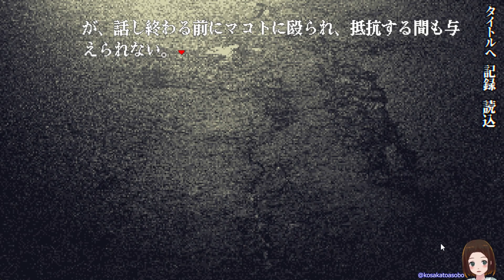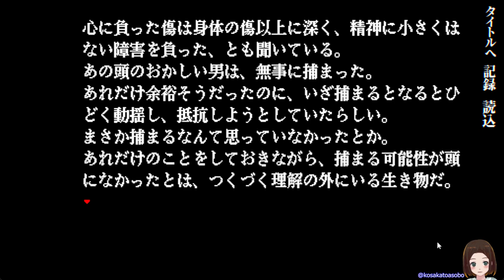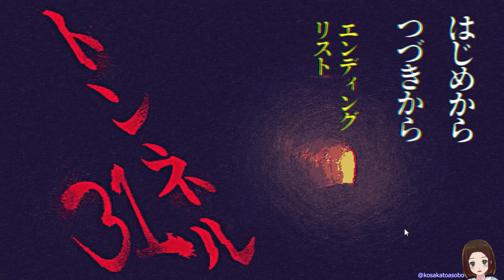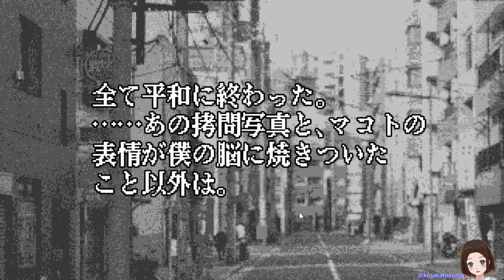#17 ……これ、配信じゃねえじゃん【ホラーノベル】『トンネル31』朗読PLAY🔏END21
ライジング斉藤さんのノベコレ最新作！
『トンネル31』を朗読PLAYしていきますっ(^_-)-☆

🎮ほかの作品も朗読しています🎵